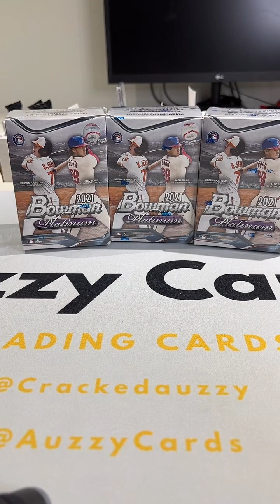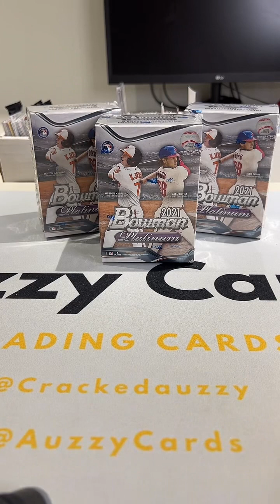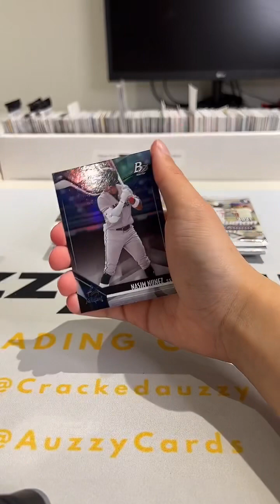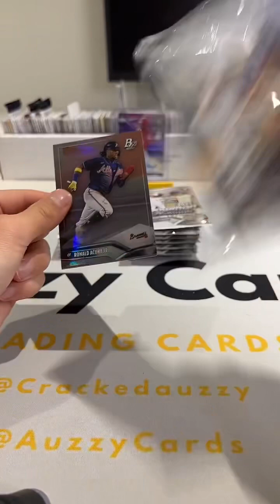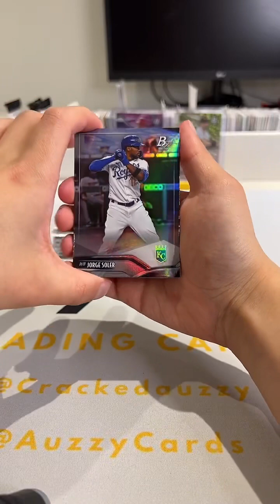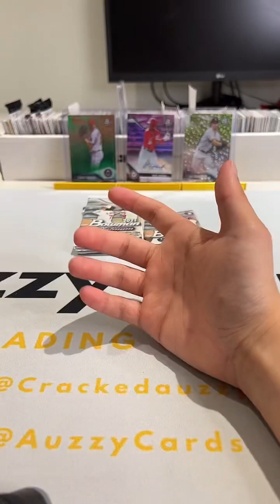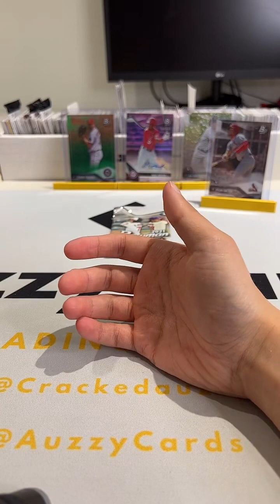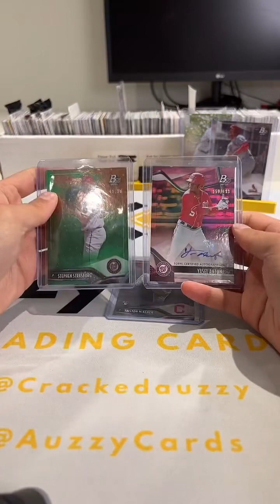2021 Bowman Platinum MLB Baseball Blaster Box Break (3 blasters) Live Team Break